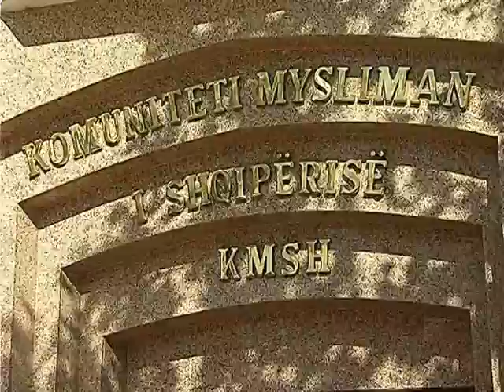KURBAN BAJRAMI POLITIKA URON BESIMTARET MULSIMAN PER FESTEN LAJM